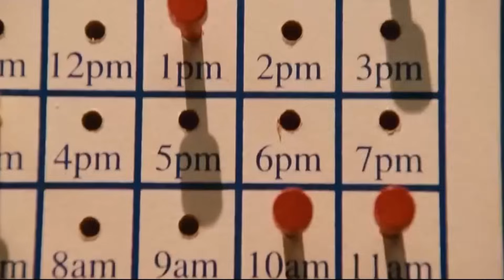Big Mommas House 2 Cleaning Scene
My fave scene from Big Mommas House 2